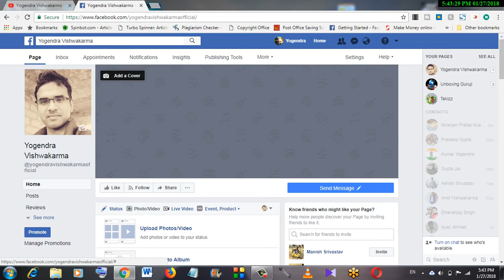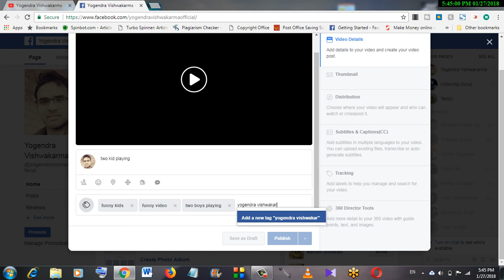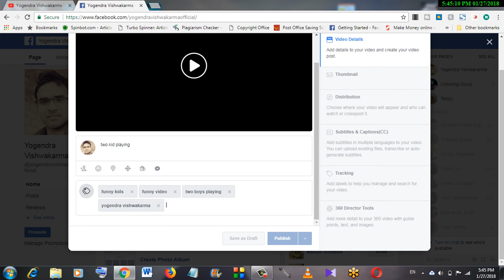How to add tag in facebook video||Insert keywords in facebook video||Facebook Video Tags||Fb video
In this video I will show you how to add tag in facebook video or How to insert keywords in facebook video.
Dosto agar aap facebook pe video upload karna chahte hai to is video me aapko batane wala hu ki aap apne facebook video me tags ya keywords kaise daal sakate hai.
facebook video me tags daalne ke liye pahale video upload kare uske baad description ke niche tags ka option dikhega.yaha par tags me koi bhi word type karke add new keyword par type kare is tarah se aap facebook video me keywords ya tags daal sakate hai.